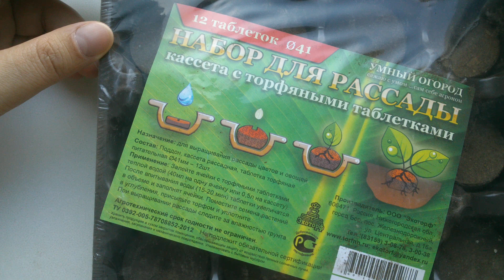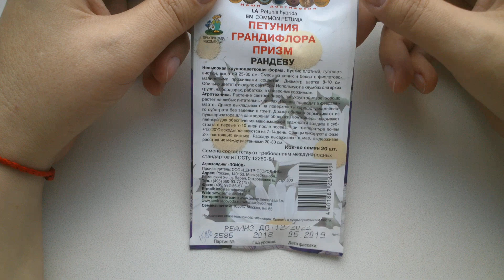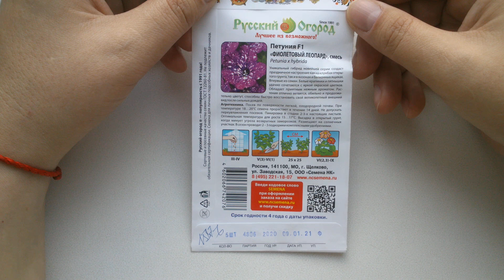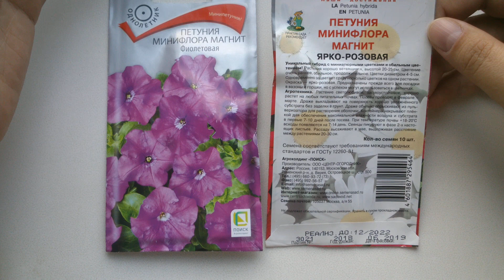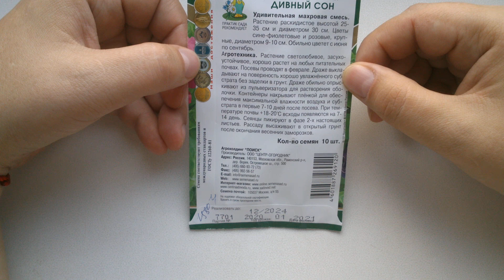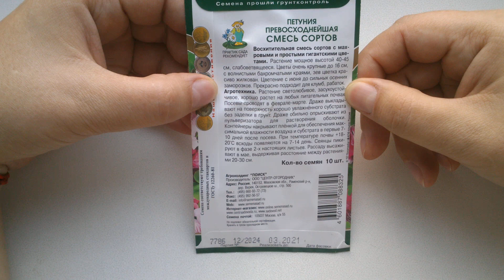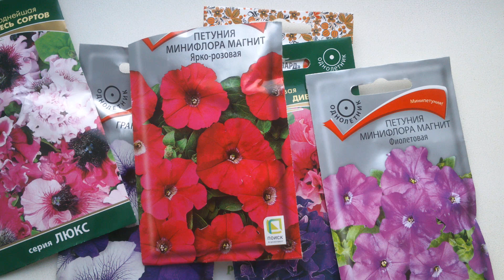ПЕТУНИИ. Обзор сортов петуний на СЕЗОН 2022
ПРИВЕТСТВУЮ ВСЕХ НА КАНАЛЕ GALA. S!!!
В этом году я впервые выращивала ПЕТУНИИ у себя на даче. Мне понравилось, как они цвели на клумбе. На следующий сезон я купила ещё другие сорта ПЕТУНИЙ. Буду высаживать не только на клумбу, но и напольные вазоны. Посмотрю, как у меня получится.

СПАСИБО, ЧТО ПОБЫВАЛИ НА МОЁМ КАНАЛЕ!
ВСЕМ ВСЕГО ДОБРОГО!